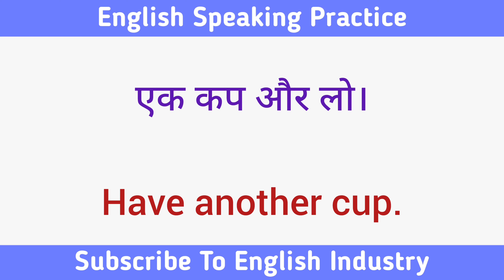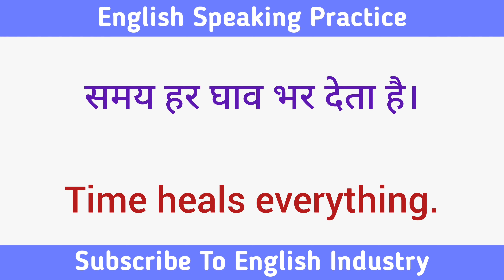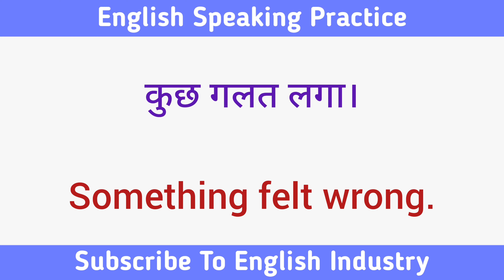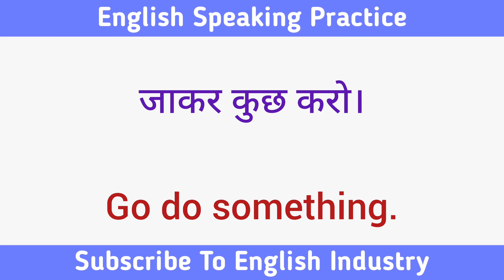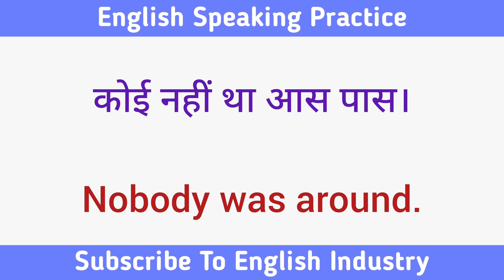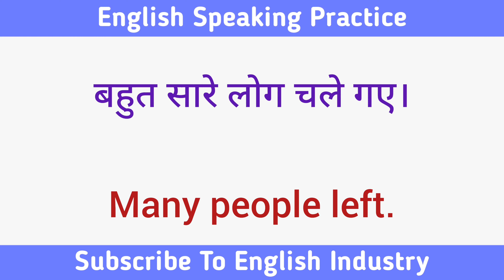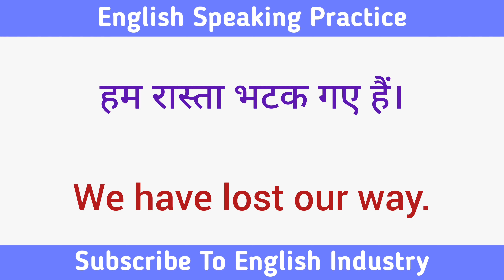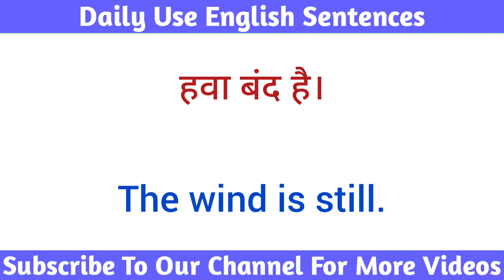Spoken English / English Speaking Sentences / रोज बोले जाने वाले वाक्य /Hindi To English Translation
English Industry
english sentence
sentence improvement
spoken english
अंग्रेजी वाक्य
kids english
for kids
teach english
learn english
learning english
how to teach english to kids
kids conversation
english connection
kids
long sentences
learn english
learn sentences
अंग्रेजी सीखें
english  for speaking practice
english ntence translation
daily use english sentences with hindi meaning
good english
good